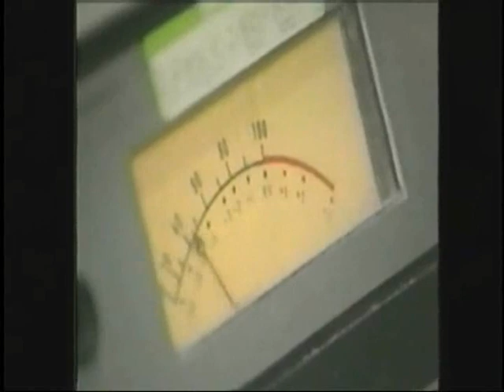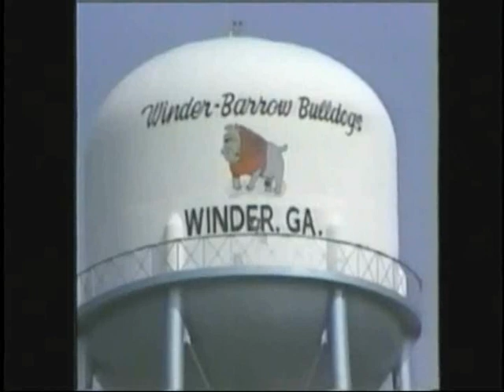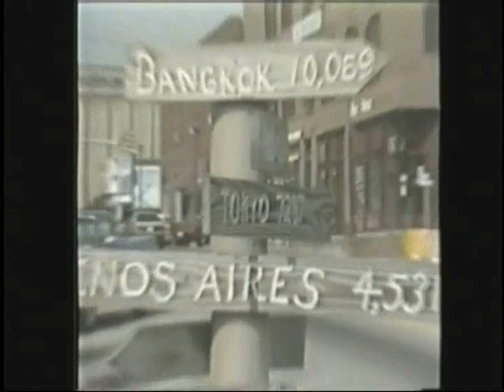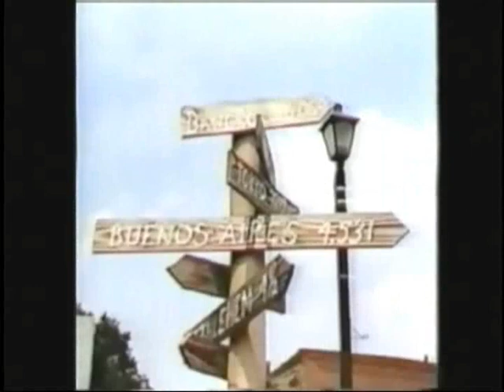Winder's The One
Multiple News Stories Of How Winder, GA Came To Have It's Own Official Song.